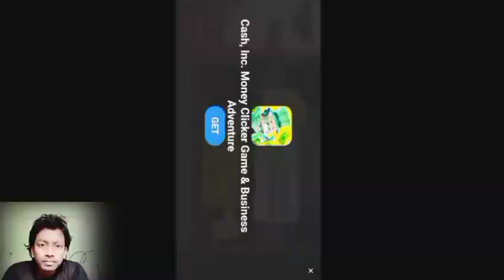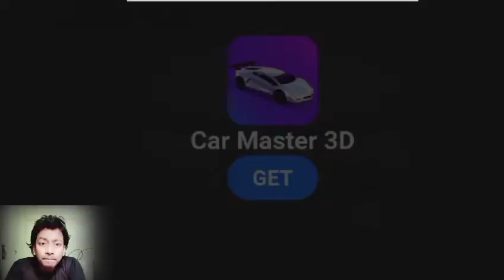blocky craft (Build my new village #12) || Rliagamer🔥 2022